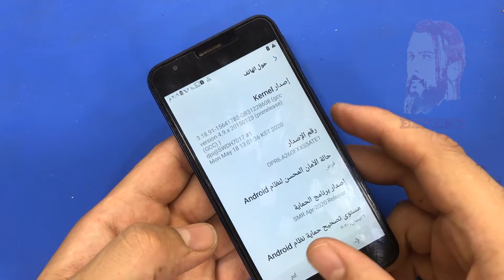Samsung Galaxy A2 CORE(SM-A260F) Disassembly / Teardown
Samsung A2 core Disassembling
How to Open Samsung Galaxy A2 CORE Back Panel ||
 Samsung Galaxy A2 CORE Disassembly / Teardown
how to open Samsung galaxy A2 core a260 disassembly/ back panal open / battery replace